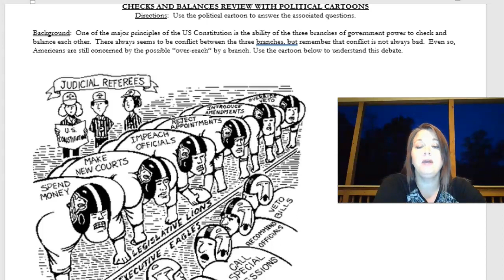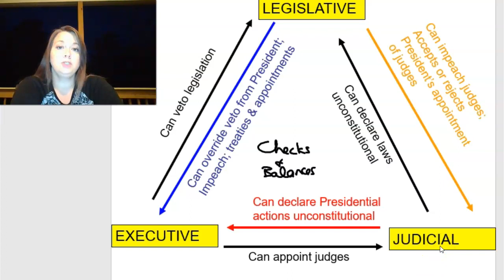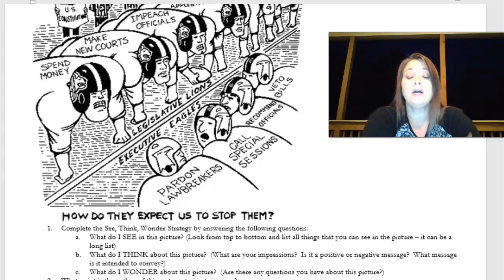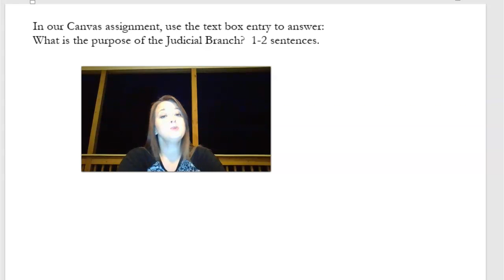Political Cartoon Review